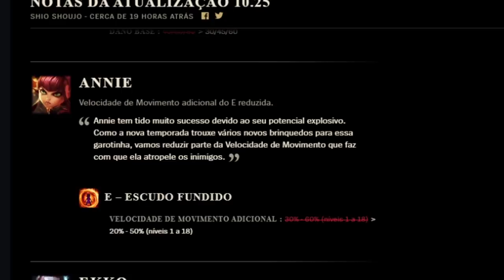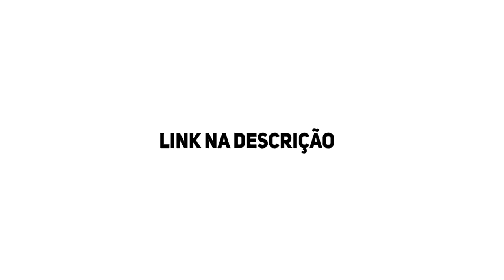O MELHOR EKKO DA MINHA VILA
🎰 RIVALRY (Use o cupom "WELCOME100" no seu primeiro depósito e ganhe 100% de bonus para fazer apostas +18)